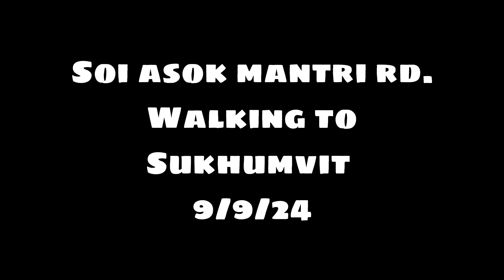Walk Asok Rd to Sukhumvit, Bangkok Thailand. 9/9/24